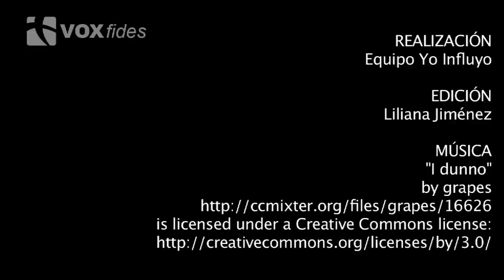Francisco: Familia, gran don de Dios al mundo desde la Creación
En la Audiencia de hoy el Papa Francisco dijo que sus catequesis versarán sobre la familia, hacia el Sínodo Ordinario de la Familia de octubre de 2015.